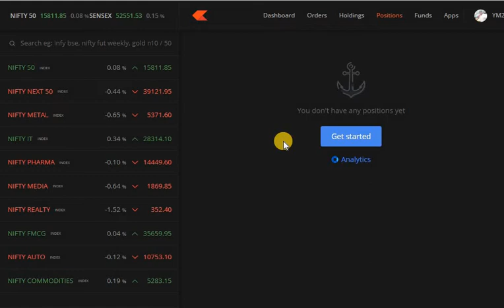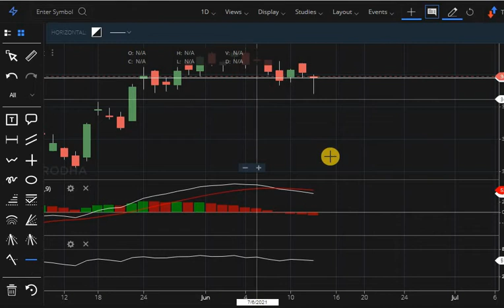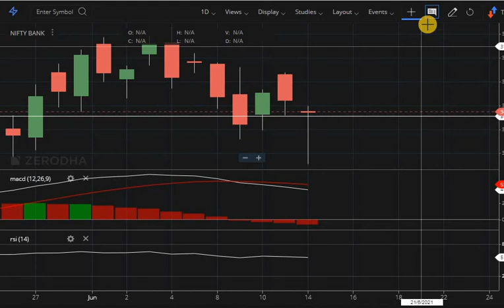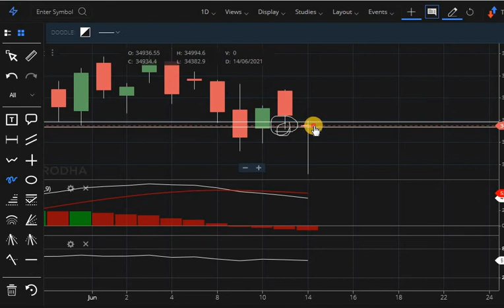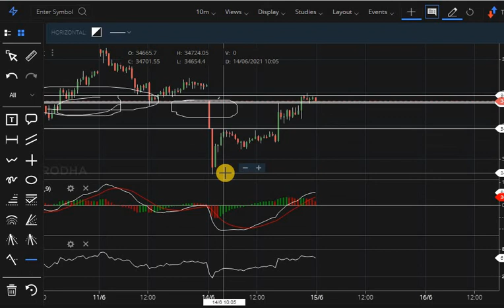How to make good profit in stock market in tamil, No Loss Stock Market Intraday Trading In Tamil